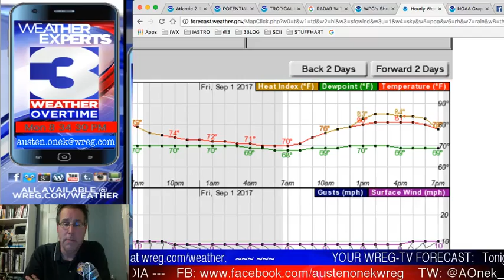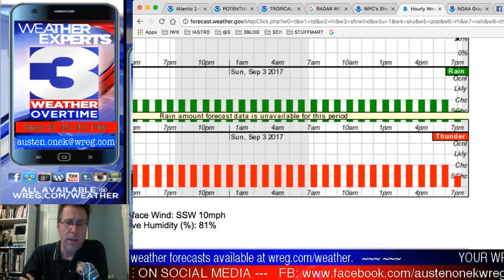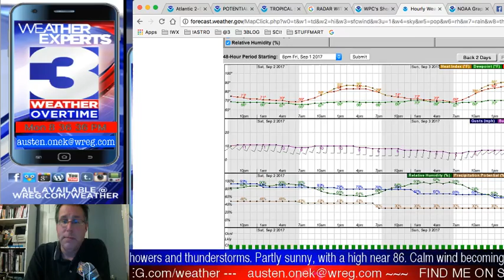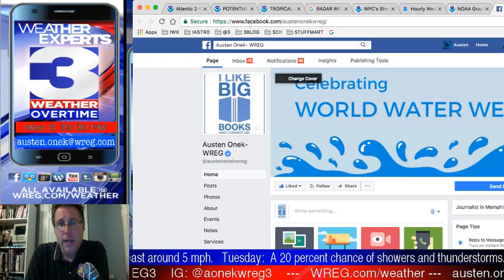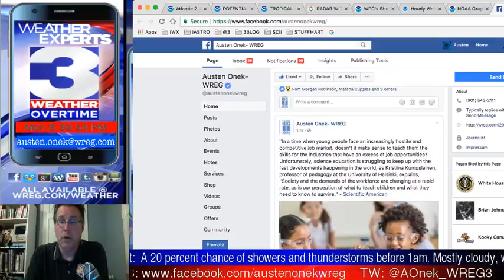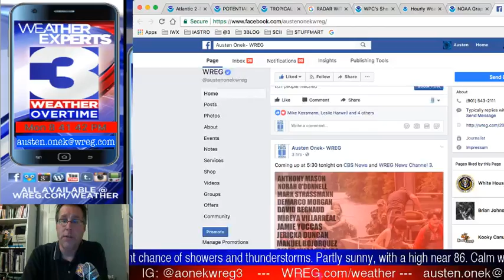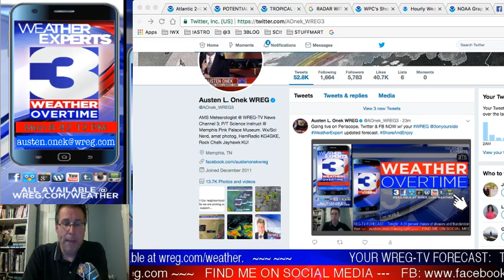WREG-TV Weather Overtime for MONDAY PM 8.28.2017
WREG Meteorologist Austen Onek takes an in-depth look at the forecast for Monday evening and the potential for what's-left-of-Harvey to visit the Mid-South.